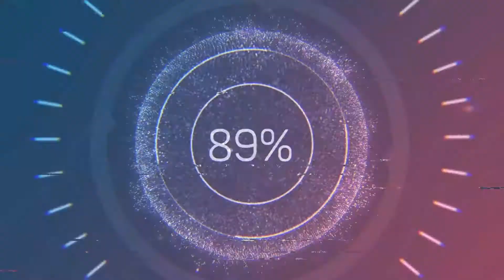#237 Volgograd(RU) - Sennoy(RU) [ETS2 1.39.4.1004s]